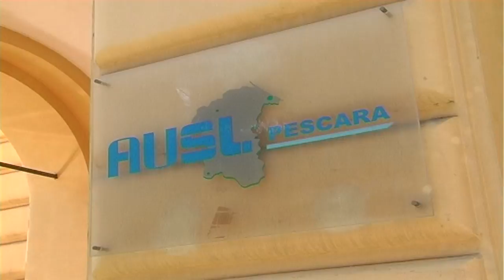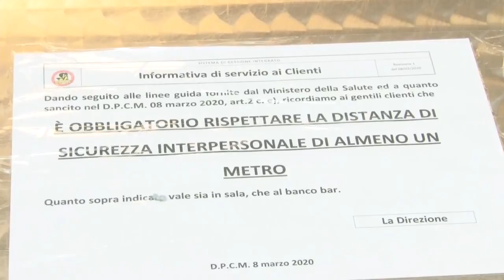Coronavirus: Asl Pescara istituisce servizio di sostegno psicologico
La ASL di Pescara, in questo particolare periodo di emergenza sanitaria ha deciso di istituire un servizio di sostegno psicologico per i cittadini. Al vertice del pool di professionisti c'è il direttore del Serd Moreno Di Pietrantonio